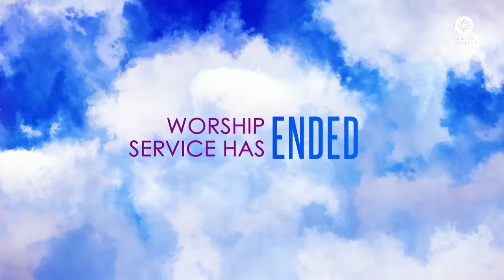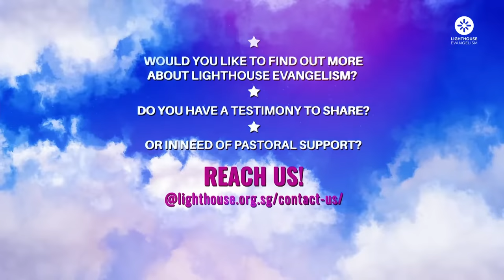Sunday Service - Abound In Hope by Pastor Lawrence Khoo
Shalom Brothers and Sisters in Christ, welcome to LE Sunday Service!
Let’s prepare our hearts to worship God and receive His Word for us today. We welcome your greetings and prayer requests but would like to request for all to refrain from discussing topics pertaining to politics, other religions, LGBTQ, COVID-19 vaccination, etc.

Repeated spammers of such messages in the live chat will be removed. Let’s focus on giving our time and attention to be in God’s presence!